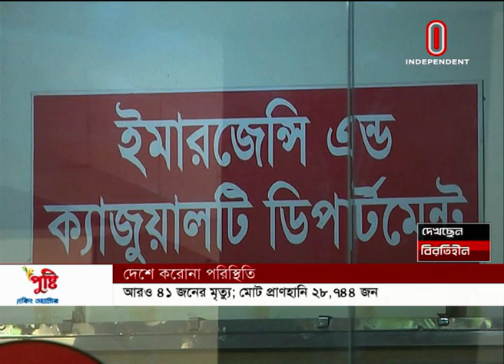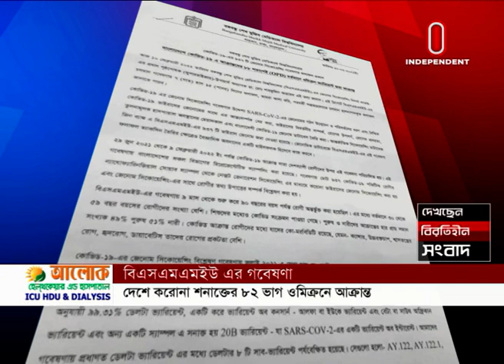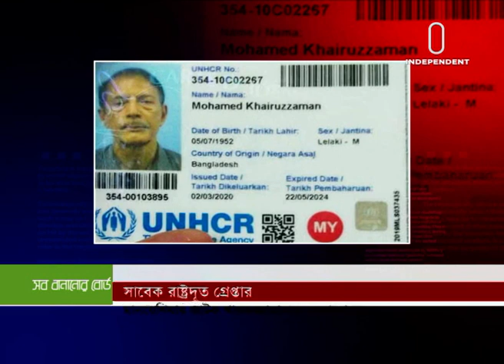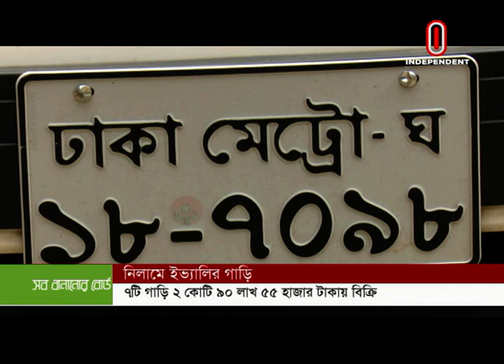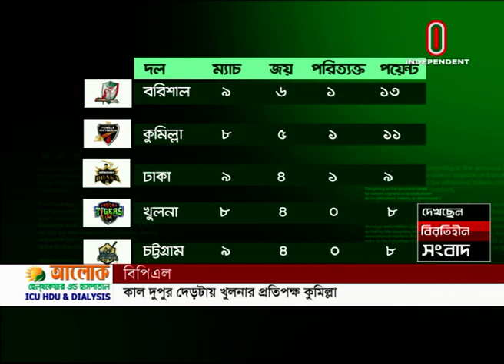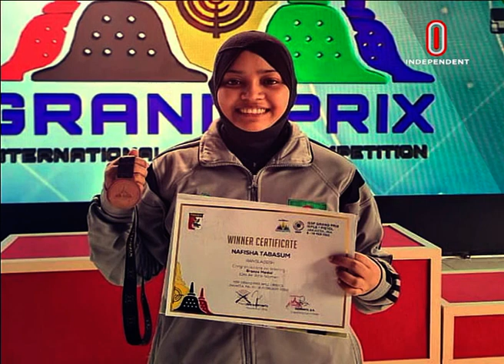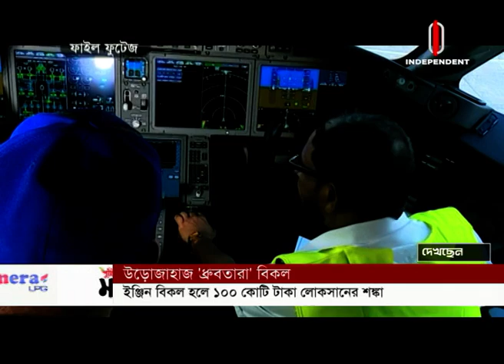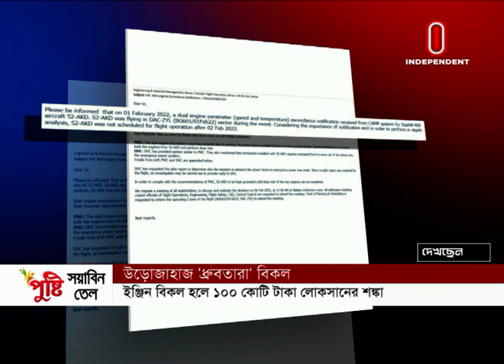News AT 09 PM || রাত ৯টায় বাংলাদেশ || [10 February 2022]